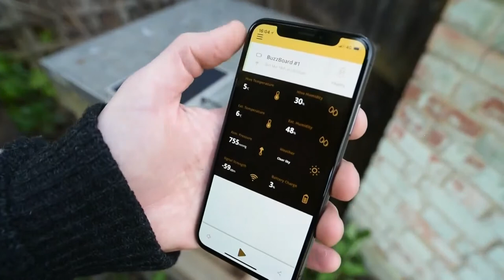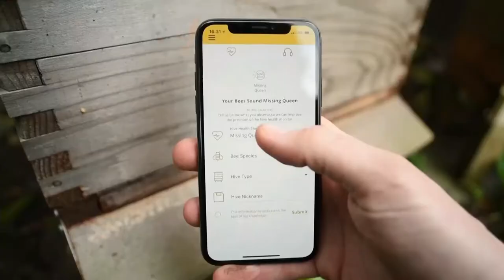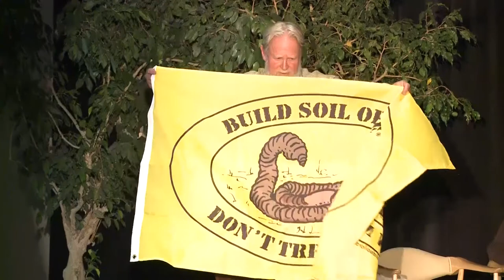Food Security in the Changing Climate - Day 3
Moderator: Brook LeVan, Sustainable Settings
Aaron Makaruk, OSBeehives
Gregory Landua, Terra Genesis International
Kate McBride, Other Side Ranch
Eden Vardy, The Farm Collaborative
Jerome Osentowski, CRMPI